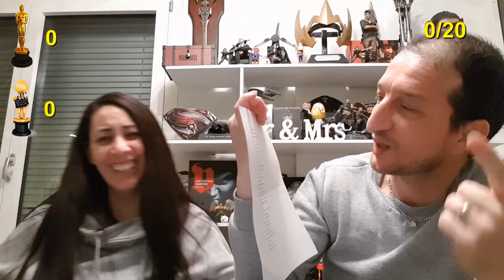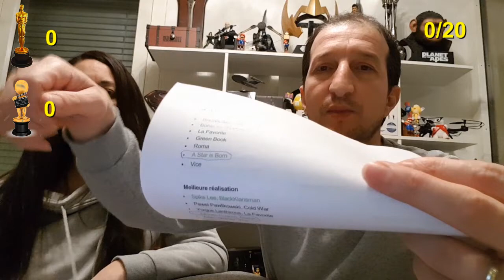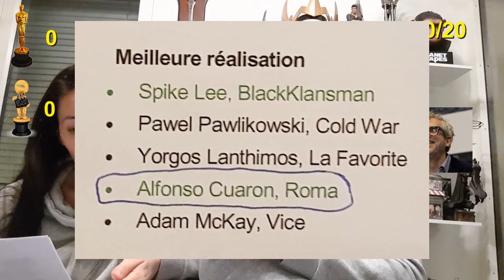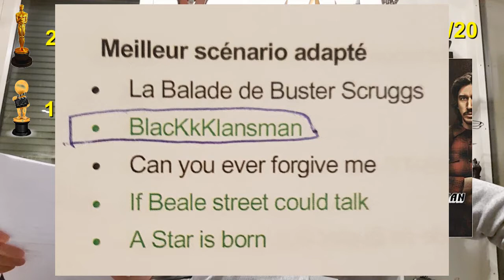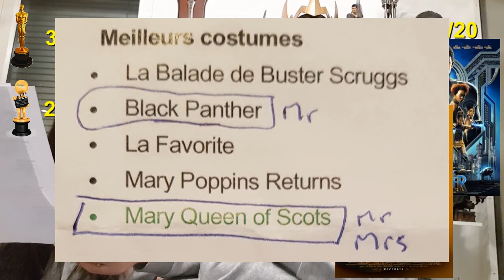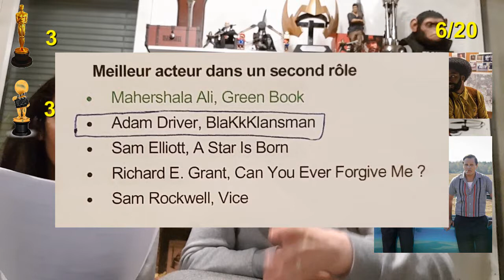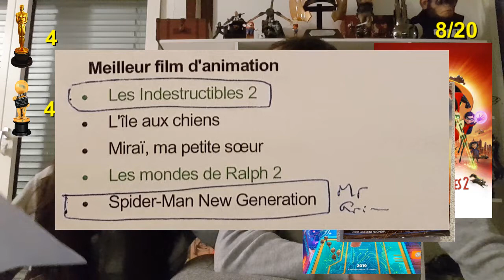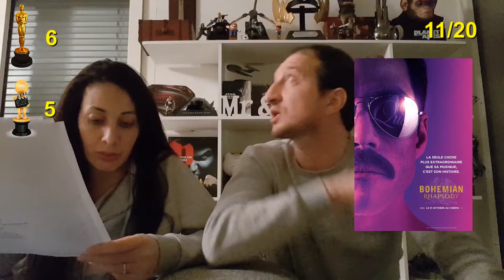On a fait mieux que du DURANDAL!!!!!!!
UN BON SCORE QUI NOUS MOTIVE POUR L’ANNÉE PROCHAINE !

un petit message pour DURANDAL1 : merci d’être une référence.

2020 on verra qui aura raison ou tort !